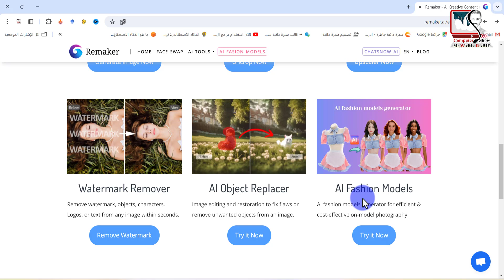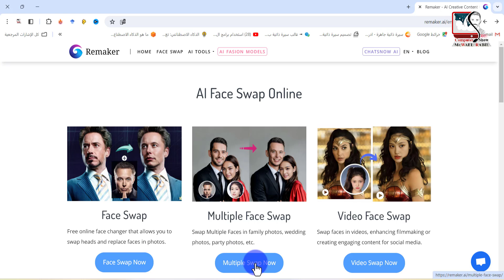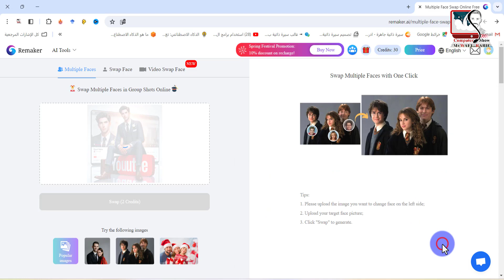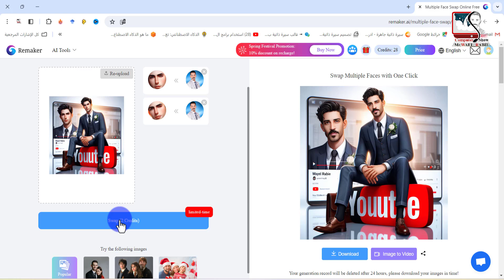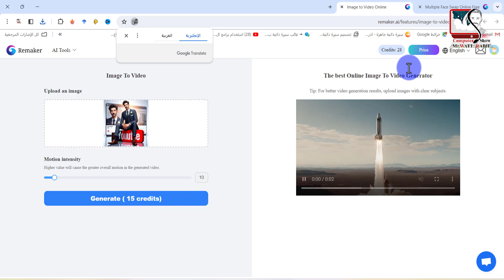عمل صورك بالذكاء الاصطناعي على وسائل التواصل الاجتماعي في أقل من دقيقة | remaker.ai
في هذا الفيديو شرح طريقة تغيير الصور بالذكاء الاصطناعي، و تبديل الوجه في الصور بالذكاء الاصطناعي ai face swap ، و تصميم الصورة الشخصية باستخدام الذكاء الاصطناعي في موقع remaker.ai ، وهذا الشرح خاص وحصري لـ ( قناة كمبيوتر شو " الرقي التكنولوجي " ) فقط .

💯 أهم قوائم التشغيل الموجودة داخل القناة 💯
🤖 الذكاء الاصطناعي 🤖
🎥 كورس تعليم برنامج كامتازيا ستوديو ٩ لعمل مونتاج الفيديو للمبتدئين :
💻🤳 معلم حاسب آلي  - مدرب دولي معتمد وخبير تكنولوجي 🤳💻